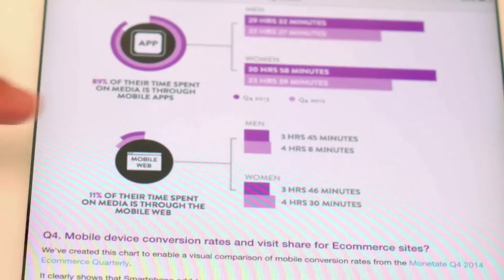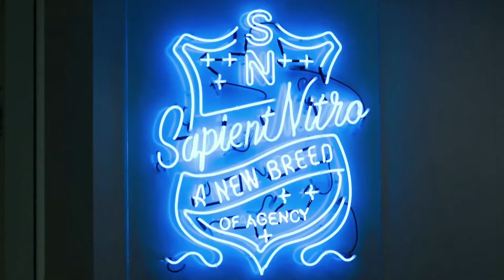Future Media courses at Birmingham City University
Why you should think about studying for a postgraduate degree in Future Media at Birmingham City University's New Technology Institute.